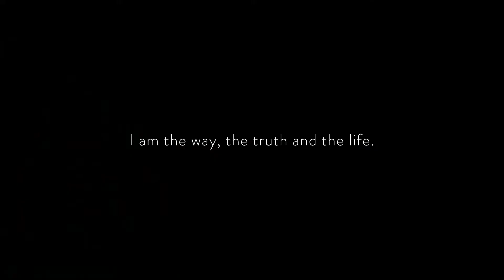Dr Dragos on doco The Pearl of Great Price | Shine Today Interview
Nerida and Andrew chat to Dragos Bratasanu about his latest documentary The Pearl of Great Price, as well as his own astonishing journey to finding Jesus. Watch the Pearl of Great Price on Shine on Demand, available right now. To find out more about the work that Dr. Dragos does,

This interview aired 7th March 2022.

Shine TV is available on Freeview Ch25, SKY 201 & streaming online 24/7